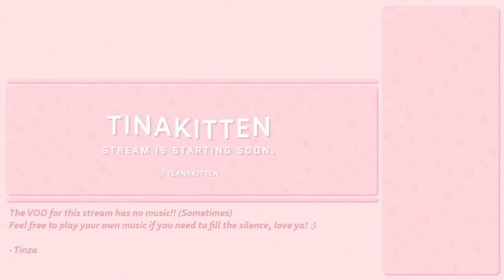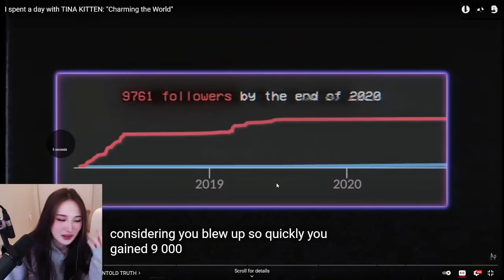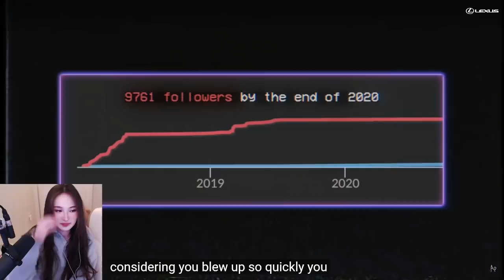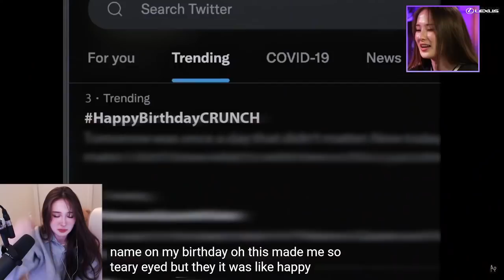[06/03/2022] WATCHING TINA ANTHONY PADILLA INTERVIEW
Tina reacts to her interview with Anthony Padilla and then plays games with Foolish for a bit

Timeline

0:00 Starting soon screen
3:33 Intro
31:06 Interview reaction (link in the description)
1:02:18 Thoughts
1:07:55 Minecraft
1:35:58 Stardew Valley